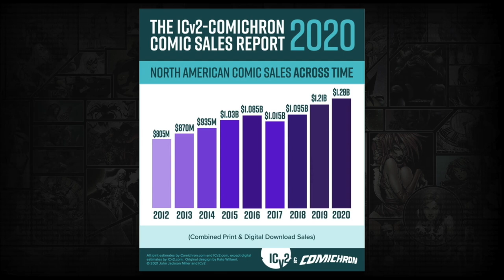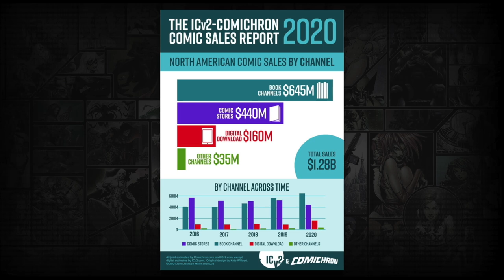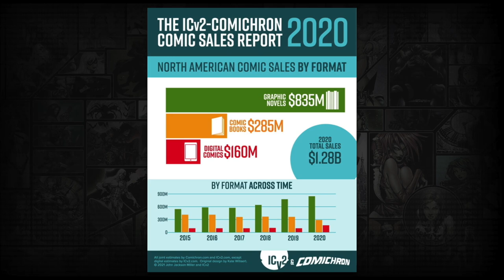Making sense of comic sales numbers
We're seeing a lot of talk about record numbers for the comic business, but what comic business are we talking about exactly?